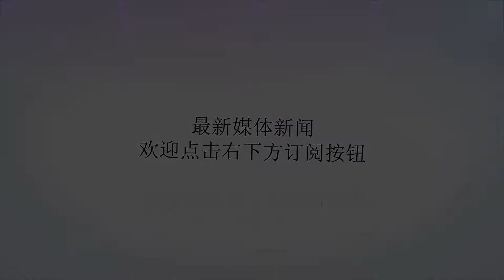梦泪一个天美为他连改两个英雄的男人，传奇般的职业选手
谢谢！大家好，这里是农民游戏解说，本期给大家带来的是关于梦泪的传奇故事，一个天美为他连改两个英雄的传奇职业选手！只是为了一个玩家而已，天美却接连两次为他改英雄，听上去是很不可思议，不过这是真的！第一个英雄李白，梦泪因为在职业赛上拿出了李白，让很多人意识到了这个英雄的恐怖，所以，之后马上削弱李白，一撸到底，现在职业赛上再也见不到李白的身影，就是因为梦泪！梦泪就是这么霸气，神一般的男人，第二次被梦泪连累的英雄，我想很多人都知道，没错，就是韩信，想起就让人热血沸腾的韩信独自一人无兵线偷家，独自一个韩信，挑了对面的水晶。堪称电竞传奇也不为过吧！之后，兵线机制水晶机制都因为这次偷家之后被孙素改版，再之后韩信这个英雄，就彻底到了人生谷底，从此一蹶不振，成为了“坑货的”代名词！梦泪还有很多传奇，最出名的还是梦泪偷家本事一流，被粉丝亲切的誉为：偷家狂魔！小伙伴们，看到这个名字怕不怕？梦泪因为其独特的思路，以及对游戏的独到见解，一直被称为最受欢迎的职业队员，其荣誉可想而知！就是这么一个强势的选手，在4月11号却首次遭到叫教练组的“质疑”，替换他让新人上场，只能说世事无常啊！梦泪一个神一样的电竞传奇，却落到了如今的悲惨下场，到底是因为年龄大的缘故，还是因为别的因素导致他不能上场呢？不过真是太可惜了，梦泪的粉丝们不能看到他在赛场上叱咤的身影了！真不知道什么时候才能再见到他韩信的潇洒身影，小伙伴们，你们期待吗？你们对此有什么不一样的看法，欢迎下方评论区留言交流哟！本文由，不精品不出品的，农民游戏解说出品！【盗版必究，言必行，行必果，是我的座右铭】